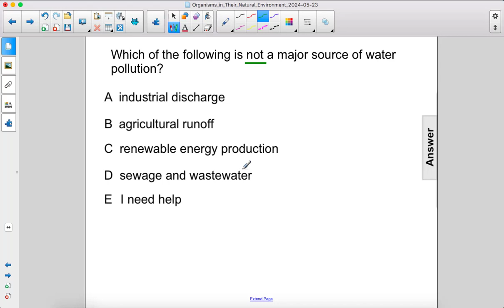F2Sci Environmental Pollution and Conservation FA 37